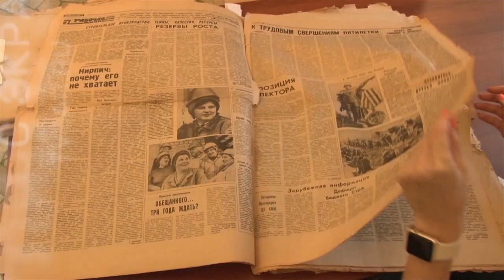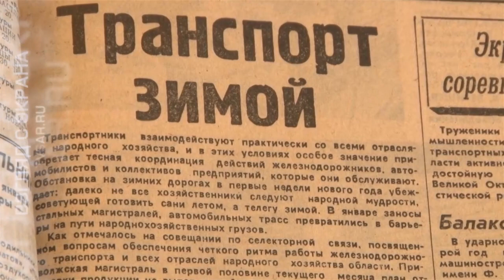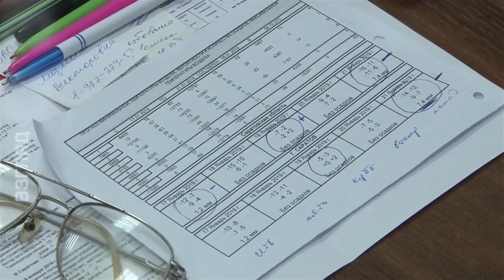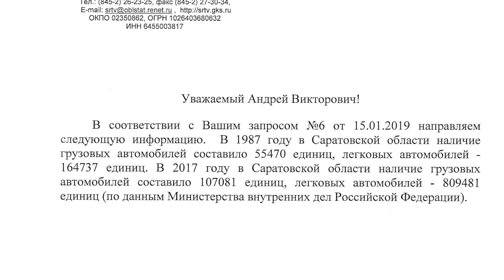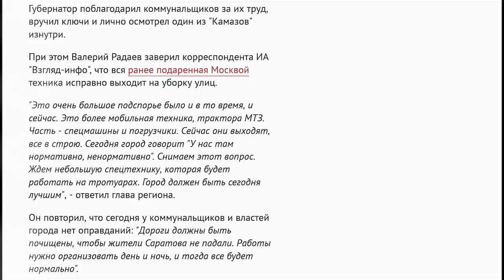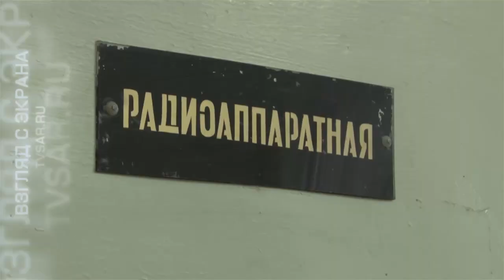Зимы в советском Саратове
Нынешние снегопады в Саратове власти называют рекордными. По данным синоптиков, за время наблюдений такое количество осадков на город обрушивается примерно раз в 30 лет. Последняя подобная зима была в областном центре во второй половине восьмидесятых, на рубеже 1986 – 87 годов.
Тогда Саратов также «утопал» в снегу. Мы обратились к очевидцам тех событий, чтобы узнать, как в советское время городские власти справлялись с последствиями природной стихии.
При подготовке материала использовались архивные съемки ГТРК «Саратов».
TVSAR